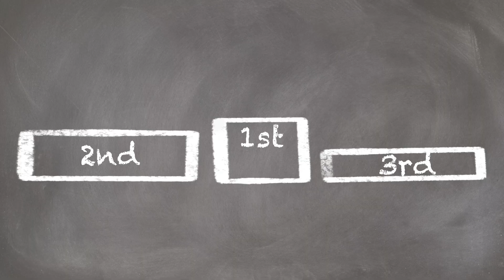Confession Election Week 2 Update!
Updates for the rules on the election of my chat decided soulmate! Vote over at Twitch.tv/NochesFlores on Monday Wednesday and Friday!

At the end of the month, whichever character that has the most votes will get a fully scripted and animated confession scene between myself and them!